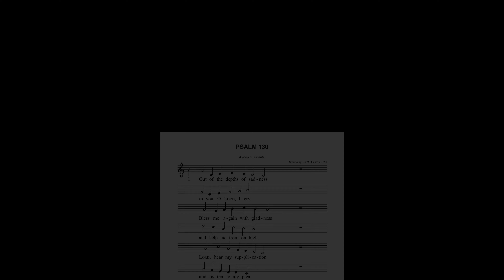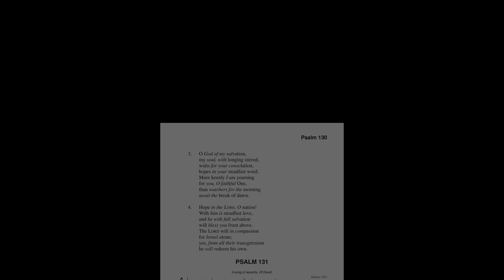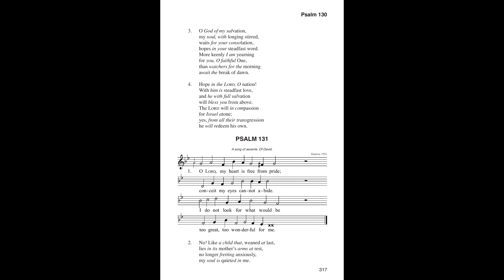✟ 讚美詩 詩篇 第一百三十篇 • 求助的祈禱 ✟ | 日內瓦詩篇 Genevan Psalter 130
詩篇/聖詠集

1耶和華啊，我從深處向你求告！
2主啊，求你聽我的聲音！
願你側耳聽我懇求的聲音！

3主耶和華啊，你若究察罪孽，
誰能站得住呢？
4但在你有赦免之恩，
要叫人敬畏你。

5我等候耶和華，我的心等候；
我也仰望他的話。
6我的心等候主，
勝於守夜的，等候天亮，

7 以色列啊，你當仰望耶和華！
因他有慈愛，有豐盛的救恩。
8他必救贖以色列脫離一切的罪孽。

「音頻版權屬MyYearsWithEarlyMusic所有，感謝分享！」
Accompaniment Source: MyYearsWithEarlyMusic
Lyric Source: Book of Praise(Anglo-Genevan Psalter - Authorized Provisional Version)

《日內瓦詩篇》也稱為雨格諾詩人，是法語格律詩篇，在約翰·加爾文的監督下創建，供十六世紀的日內瓦市歸正教堂進行禮儀使用。《日內瓦詩篇》奠定了新教教會音樂的典範。

當時《日內瓦詩篇》不但帶給無數人屬靈上極為深遠的影響，亦成了加爾文宗迅速在歐洲蔓延的一個重要因素。許多國家紛紛將它翻譯成自己的語言。例如荷蘭（1566出版， Peter Datheen翻譯），德國（1565出版，Ambrosius Lobwasser 翻譯）與匈牙利 (1948出版) 等 。